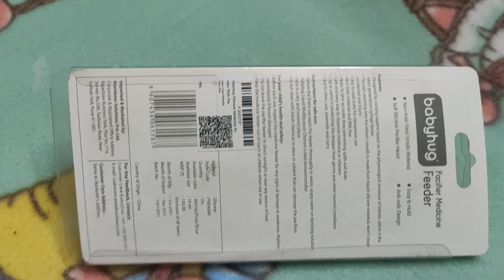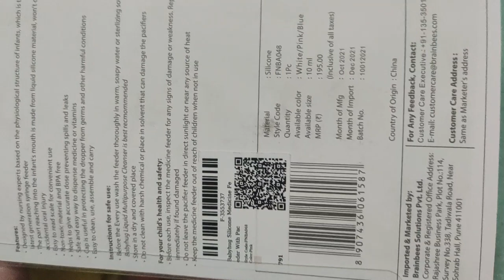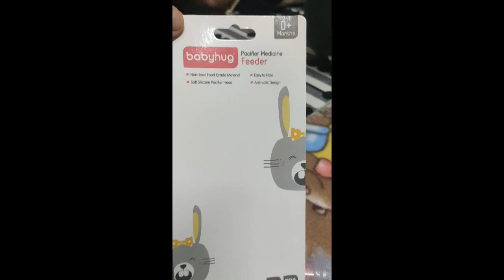Pacifier Medicine feeder from Baby hug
Review of Baby hug medicine feeder and pacifier from FirstCry priced at Rs. 195